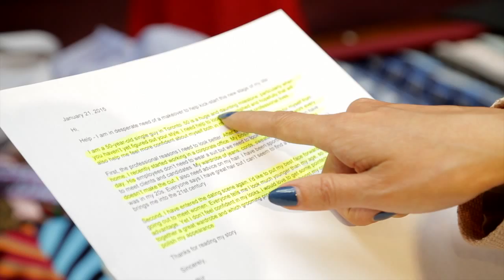GotStyle Makeover winner picks his new look: Mankind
Robert Cribb reveals the winner of the Toronto Star GotStyle reader makeover and he chooses from three great outfits for a totally new look. (The Toronto Star)